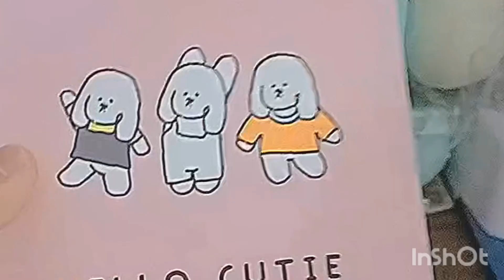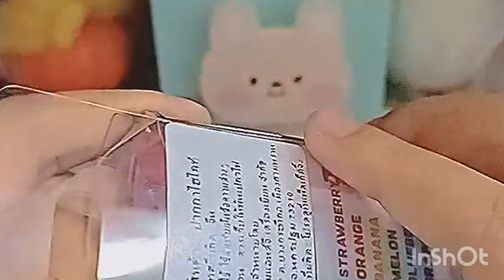Unbox Merry Christmas gift with me (ASMR)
Unbox with me guys👋👋